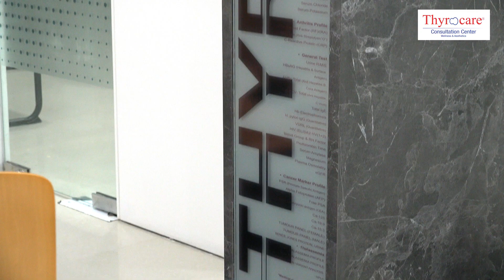দেশের শীর্ষস্থানীয় চিকিৎসকরা রোগী দেখছেন থাইরোকেয়ার কনসালটেশন সেন্টারে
০৭.১২.২০২২ থেকে দেশের শীর্ষস্থানীয় চিকিৎসকরা রোগী দেখছেন থাইরোকেয়ার কনসালটেশন সেন্টারে  (লেভেল - ৩, বাড়ি / প্লট - ৭১, রোড - ১১, বনানী, ঢাকা)।
বিশেষজ্ঞদের নির্ভরযোগ্য সেবা পেতে আজই 10659 এ কল করে অ্যাপয়েন্টমেন্ট বুক করুন।